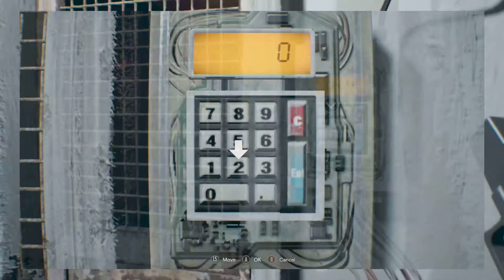Playing RE7 (No comment)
Playing Resident Evil 7 - Biohazard. This game is entertaining and fun. It came out on 2017 but never had time play it. When I heard of Resident Evil 8 coming out. I had bo choice to play this one. I recommend anyone who love Capcom and their work and all the Resident Evil collection you will be amazed by the first person view